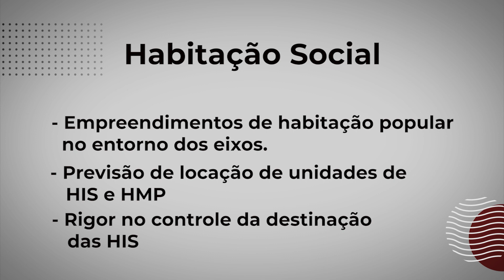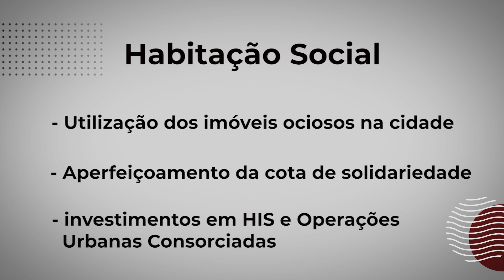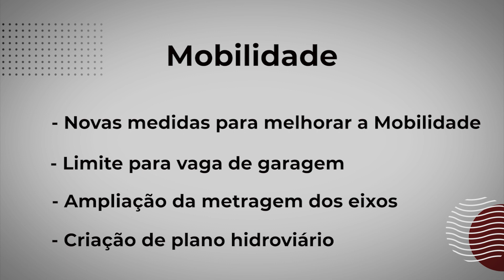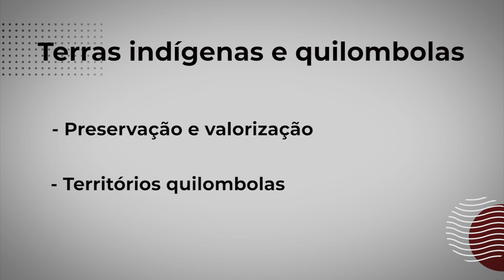Projeto de Lei da revisão intermediária do Plano Diretor Estratégico é sancionado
O PL (Projeto de Lei) 127/2023 que trata da revisão intermediária do PDE (Plano Diretor Estratégico) foi sancionado pelo prefeito Ricardo Nunes (MDB) nesta sexta-feira (6/7). A proposta tramitou por mais de três meses no Legislativo Paulistano até ser aprovada em segundo turno em junho.

O Plano Diretor Estratégico planeja o crescimento e o desenvolvimento urbano da cidade para os próximos anos. Elaborado com a participação da sociedade civil, o PDE define ações para reorganizar os espaços urbanísticos e garantir melhor qualidade de vida para a população.